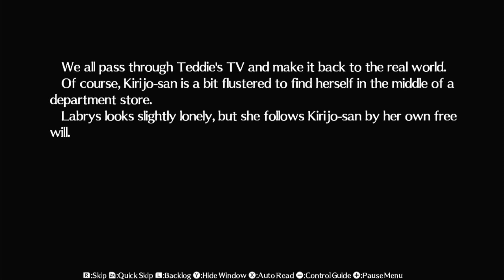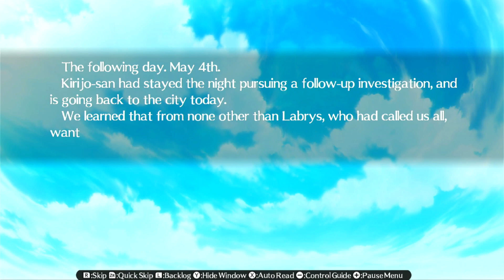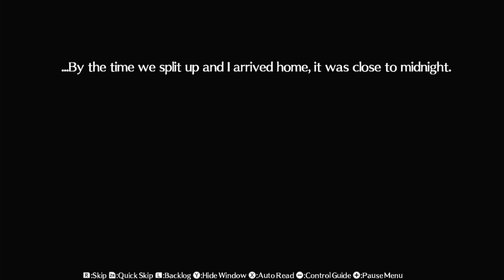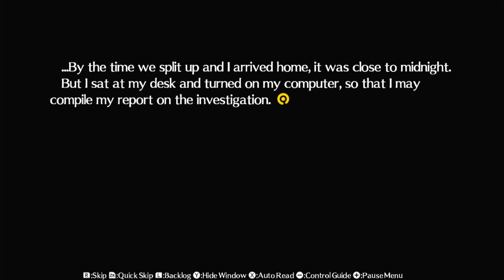Persona 4 Arena Ultimax = Part 63 - Male or Female type of Detective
Time to continue on the arcade of Arena mode of Naoto goes through. Fighting a fake Shadow self, solving the case so far, knowing on others who are new to her; and. aiding her friends to know of her great fighting skills in battle. Not bad.